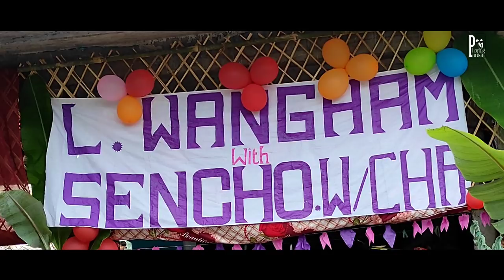Wancho's rituals of marriage ceremony & reception of Wangham (king) & wangcha (Queen).North East 🇮🇳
Wancho's wangham (king)
wangcha (qween)
 rituals of merriage receptions.